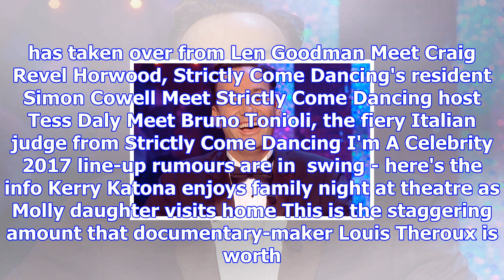Wham's andrew ridgeley splits from bananrama's keren woodward for a second time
over again The music power couple remain "friends" after parting ways back in August By Nola Ojomu, ...